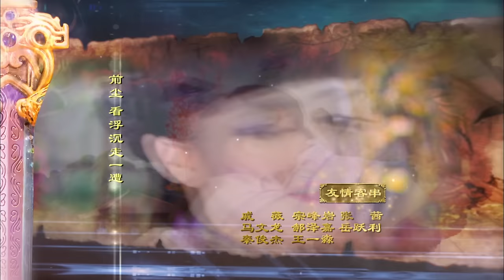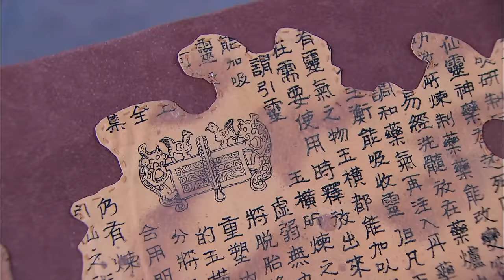MULTISUB【迪丽热巴最新古装剧】《镜双程》EP15 | 李易峰陈伟霆梦回古剑奇谭 杨幂迪丽热巴同框 | ♥追剧杂货铺 ♥